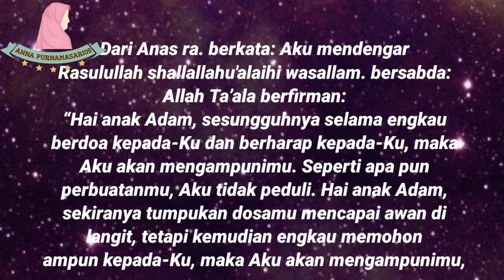Stop!Jangan putus asa dari RahmatNya. Terus bertaubat?